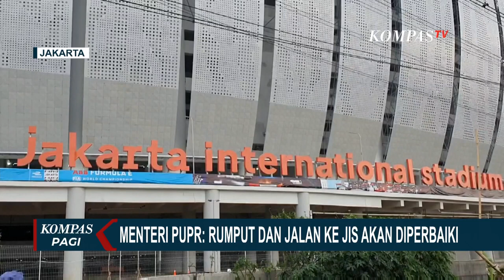Menteri PUPR Basuki Hadimuljono Soal PR Perbaikan JIS Jelang Piala Dunia U17